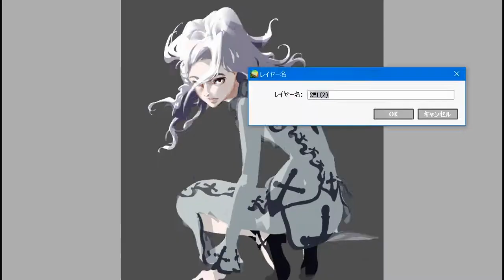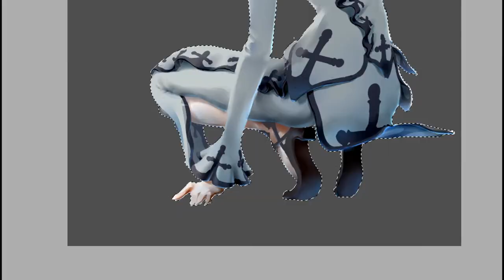Poppy Speed Drawing "Gravedigger"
Art by MinoMiyabi

Model: Poppy (I'm Poppy, That Poppy), Singer-song Writer / YouTuber
Commemoration for her new song "Concrete" and her tour in London

Available at more shops!

POPPY TOUR SCHEDULES

OCT 10 THU, Comerica Theatre, Phoenix, AZ
OCT 11 FRI, Discovery Park, Sacramento, CA
OCT 14 MON, Moda Center, Portland, OR
OCT 16 WED, WaMu Theater, Seattle, WA
OCT 18 FRI, Las Rageous, Las Vegas, NV
OCT 19 SAT, Aztec Bowl, San Diego, CA
OCT 21 MON, The Criterion, Oklahoma City, OK
OCT 22 TUE, Arvest Bank Theatre At the Midland, Kansas City, MO
OCT 25 FRI, Sunken Garden Theater, San Antonio, TX
OCT 28 MON, The Cuban Club, Tampa, FL
OCT 29 TUE, The Fillmore Miami Beach, Miami Beach, FL